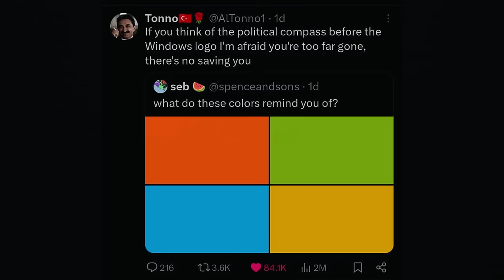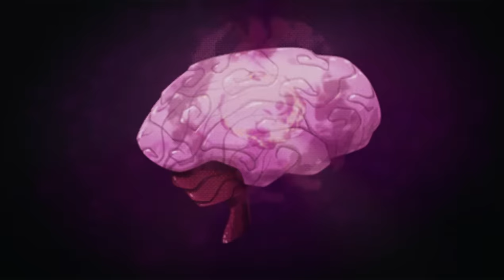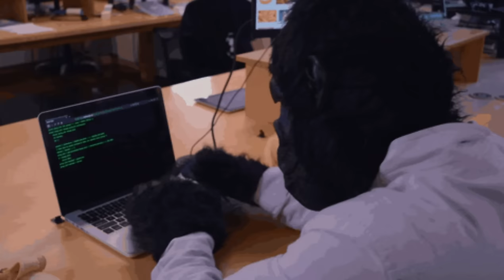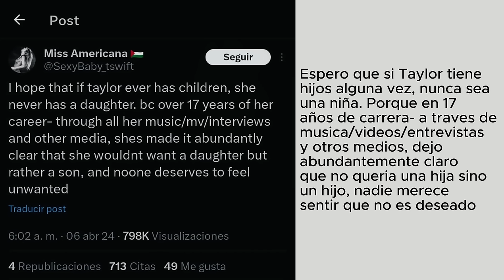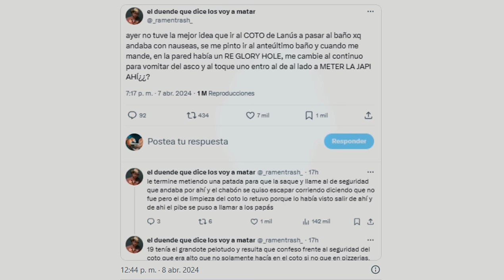Cronicamente en linea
quien diria que leer X todo el dia haria tan mal (literalmente todo el mundo lo dice)

que ondon rolon